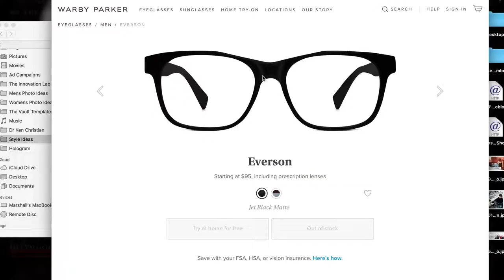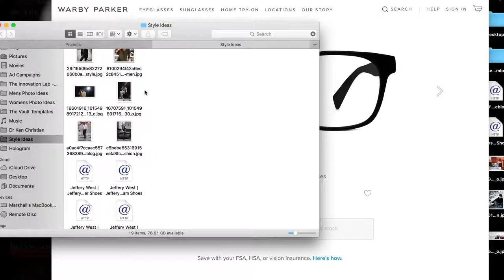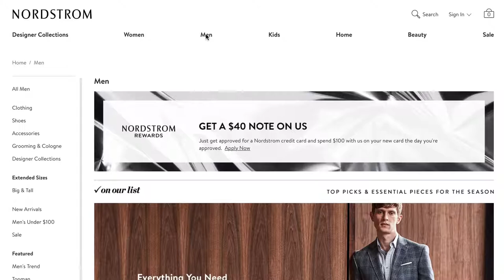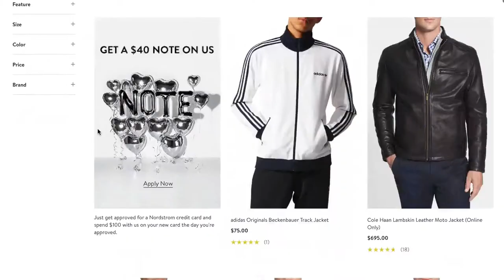32. Shopping For An Outfit For A Friend's Wedding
Today was rather boring, in Vlog terms, but I kind of enjoyed going around shopping for a wedding outfit.